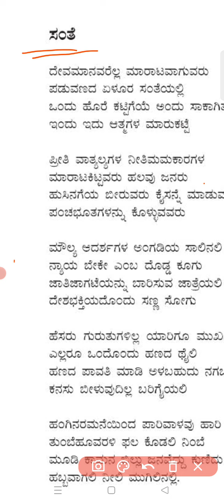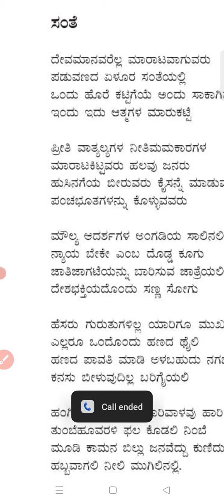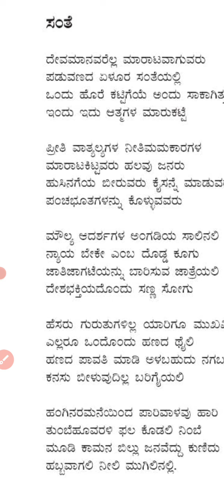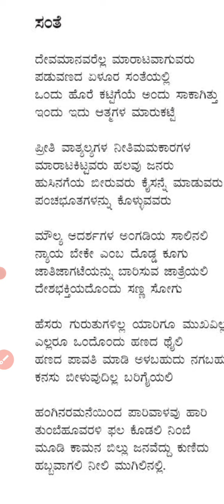ಸಂತೆ , ಸಿದ್ದಲಿಂಗಯ್ಯನವರ ಕವಿತೆಯ ವಿಶ್ಲೇಷಣೆ